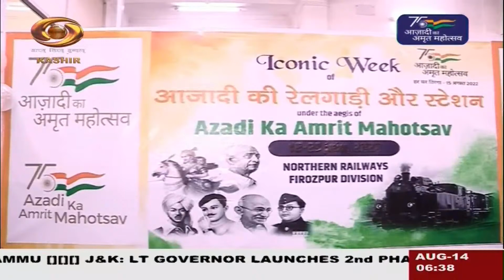Kashmiri News: Watch latest News coverage on DD Kashir's daily News Bulletin | 14/8/2022